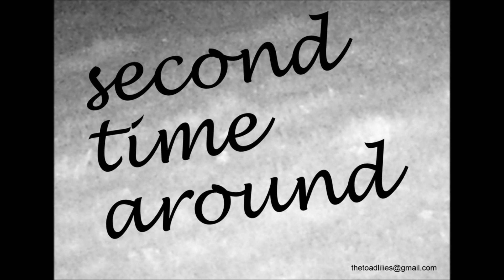Second Time Around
An original song from The Toadlilies